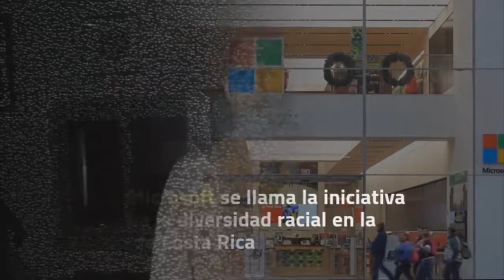Los momentos TIC más relevantes de la semana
Incremento del uso de billeteras electrónicas, inteligencia artificial para resolver los problemas sociales e impulso a la diversidad racial en las empresas de TI, son los momentos TIC más relevantes en América Central y República Dominicana